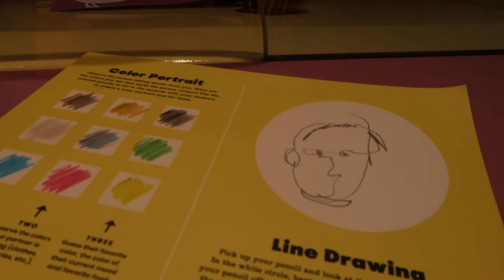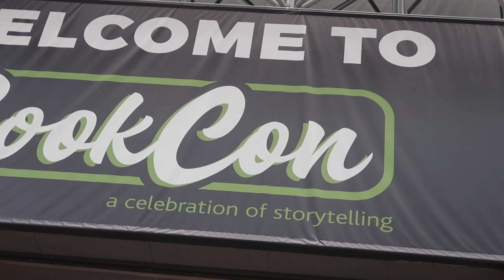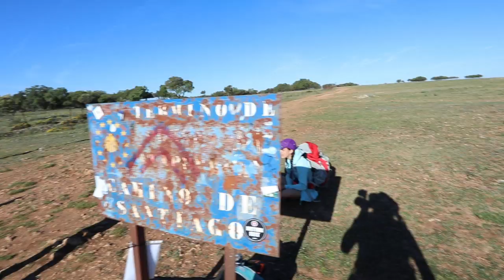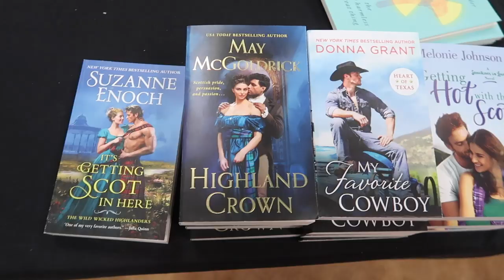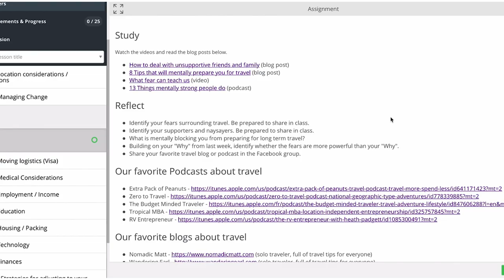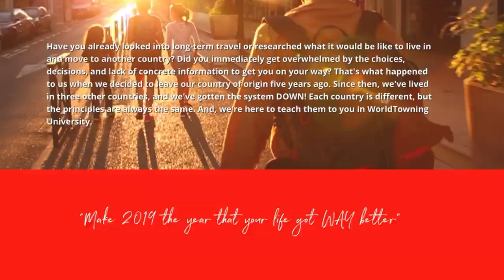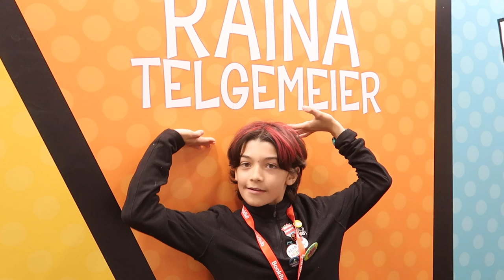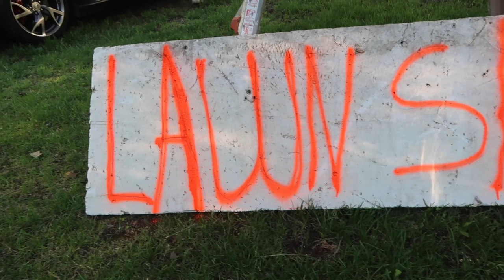THE BOOKCON EXPERIENCE! | AVALON'S TRUE LOVE | DAILY FAMILY VLOG | EP 175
The reason for the trip to New York City was so that we can attend Book Con 2019.  In this episode, we recap our trip to New York and show the great experience that is Book Con. Avalon also reveals her secret love - John Green!

Interested in going to Morocco with us? In December 2019 we will travel to Morocco for 12 days and we want you to join us, For details on the trip, check out the following link.

🎓COURSES
WORLDTOWNING UNIVERSITY
Next class starts in Fall 2019!